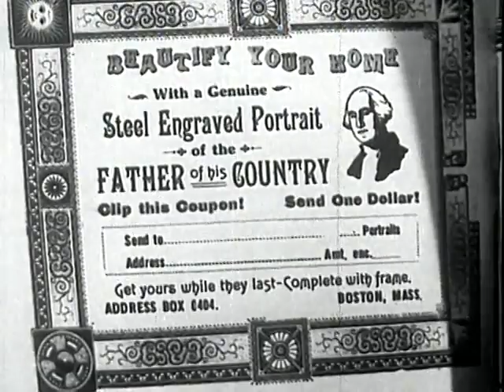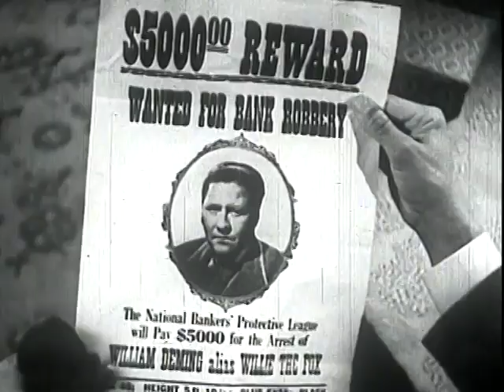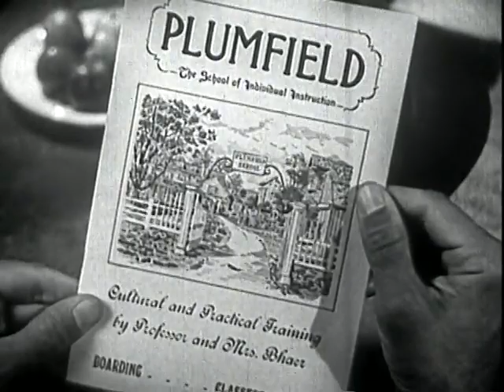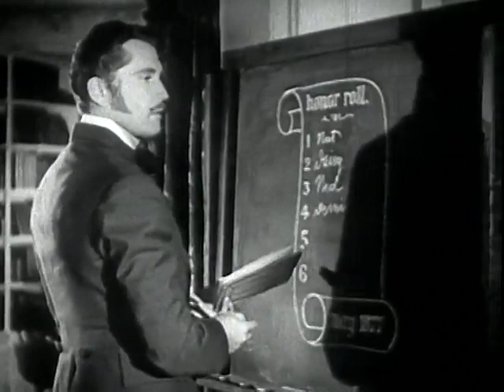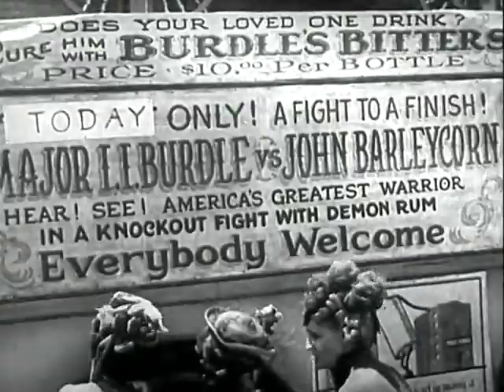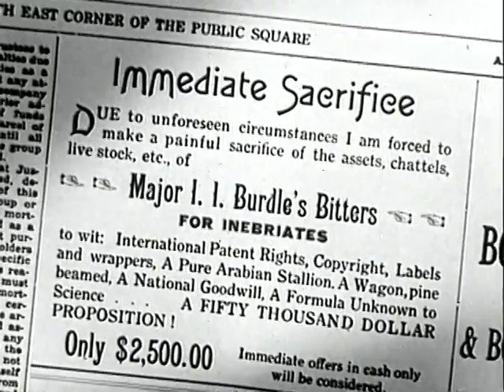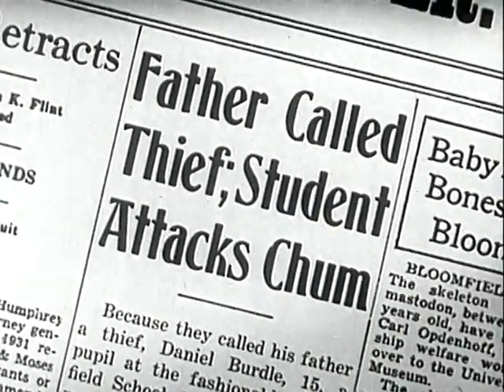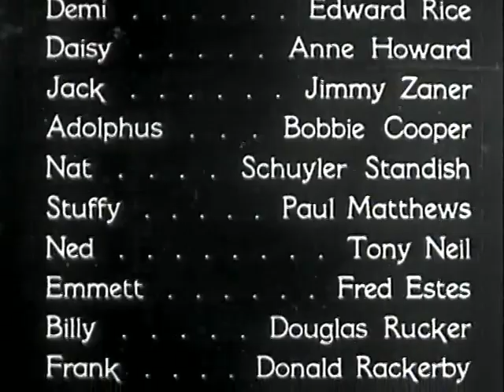Little Men (1940) Full Movie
Watch Little Men (1940) Online Free.

- Movie Description -
Little Men (1940) is an American film based on the novel Little Men (1871) by Louisa May Alcott. Norman Z. McLeod directed the film. It is the second sequel to Little Women (1933 film) after Little Men (1934 film).

- Credits -
Directed by: Norman Z. McLeod
Written by: Mark Kelly, Arthur Caesar, Jack Wagner
Based on: Little Men by Louisa May Alcott
Produced by: C. Graham Baker, Donald J. Ehlers, Gene Towne
Starring: Kay Francis, Jack Oakie, George Bancroft
Cinematography: Nicholas Musuraca
Edited by: George Hively
Production company: RKO Radio Pictures
Distributed by: RKO Radio Pictures